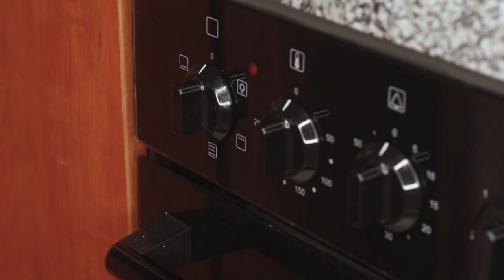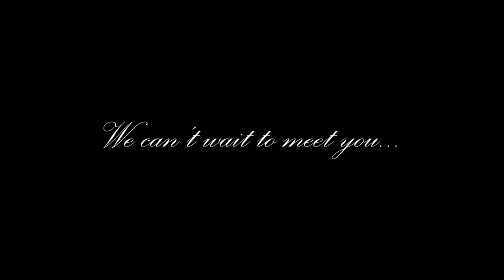WE'RE PREGNANT!!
WE'RE PREGNANT AND EXTREMELY EXCITED TO FINALLY ANNOUNCE THAT OUR PRECIOUS BABY IS ON THE WAY!! ♥

A special thank you to @promology_sa for the entire production of our pregnancy announcement video. From planning, to shooting, to editing.

Thank you for taking time out of your day to watch our video

If you enjoyed the video, please hit the like button and don't forget to click the notification bell, that way you will be notified the second we post a new video.

Intro video soundtrack By: Mix Forge - "Upbeat Chillhop No Copyright Mix - LoFi Upbeat Chill" Check it out on YouTube

Follow us on:
VAL'S INSTAGRAM: @val_h96
RESE'S INSTAGRAM: @_just_rese